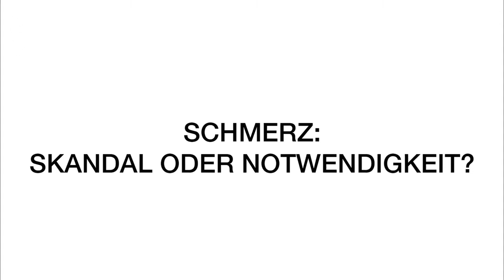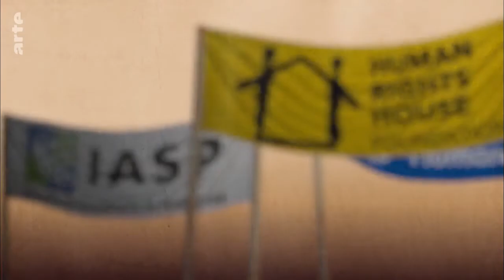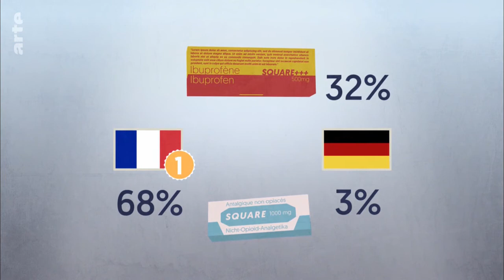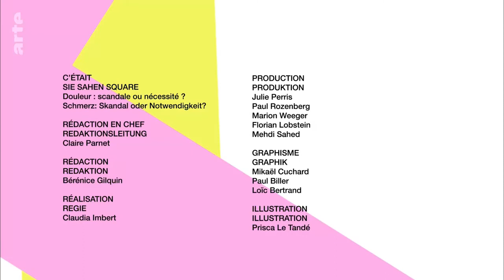Square Idee: Schmerz - Skandal oder Notwendigkeit? Doku (2018)